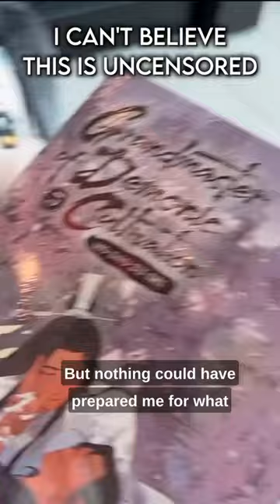the mdzs incense burner extra took me out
Today I got the special limited edition of The Grandmaster of Demonic Cultivation book 5, the final book with the extra chapters! Included is Wangxian's confession and much much more!

0:00 FIND THE BOOK!
0:30 LOOK AT THE BOOK
6:45 READING THE BICHEN PART
11:00 READING WANGXIAN CONFESSION
11:46 READING THE XIYAO PART
12:30 BACK TO WANGXIAN